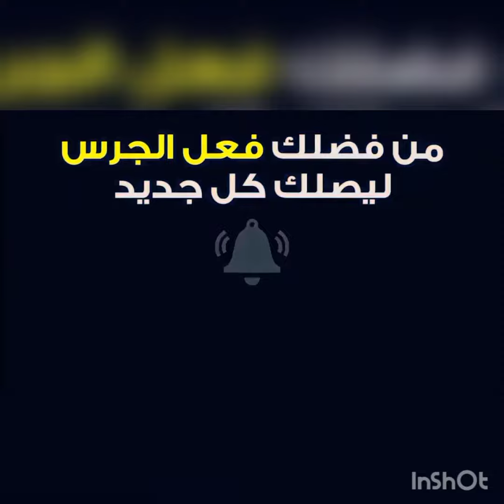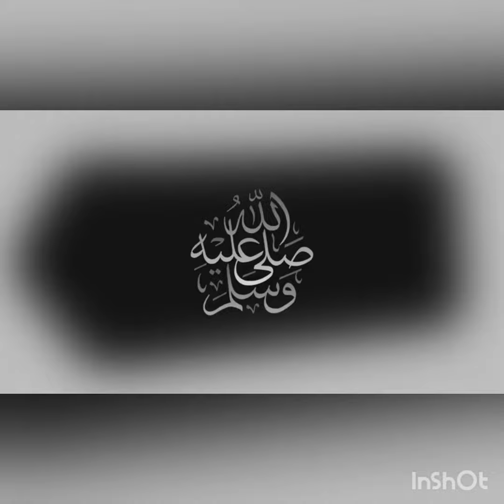بث مباشر مبارة اليوم الاتحاد و الحزم مباشر الان الدورى السعودى